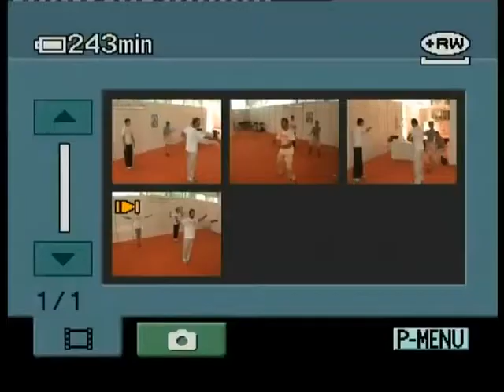Qigong Experience MYSTIC 2011 - follow with us , smile and breath naturaly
Nikolas Maricic - Wolf, renowned wushu kungfu master teacher , is making a short qigong form , follow him and benefit.
Majstor učitelj Nikolas Maričić - Wolf podučava privatno te u grupama u njihovom prostoru te po parkovima i za vrijeme ziimskih dana po uzoru na svoje učitelje
Vjestina za balansiranje emocija,
ventilaciju organizma,
odlican program razgibavanja,
regulacija disanja i opustajuci kruzni pokreti kroz drevne forme
te promjena misica i tetiva,
ciscenje kostane srzi,
otklanjanje kronicnog umora i napadaja panike,
razvoj ravnoteze i koordinacije,
regulacija reproduktivnih organa,
dodatak vasim terapijama,
bolji rezultati u sportu i poslu,
svakodnevni mini godisnji odmor.
Ako zelite neku od ovih koristi za sebe,svoje bliznje ili svoj team
nazovite 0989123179 za program prilagodjen Vama.
Uci Vas majstor s medjunarodnim i domacim iskustvom od 26 godina.